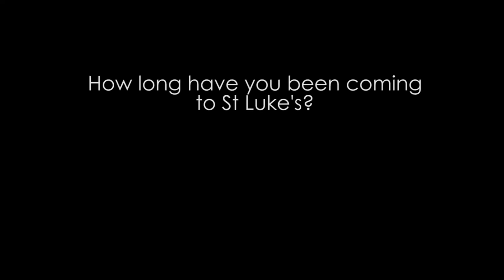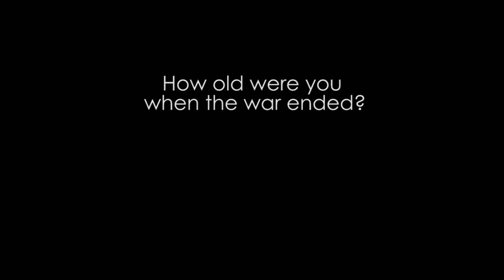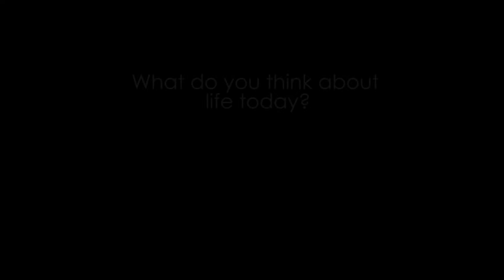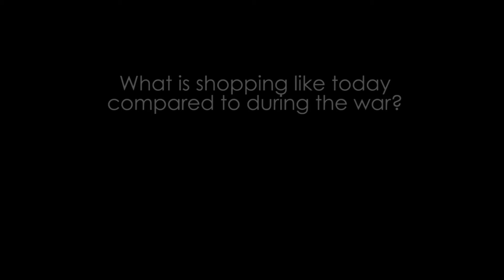An Interview with Ken Dove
On 27th June 2015 AbleWeb had the pleasure of interviewing Ken Dove, who is a parisioner at St Luke's Church on Burton Stone Lane in York. Ken spoke to us about his memories of World War II and York, and the changes he has seen.
This interview was conducted as part of St Luke's Green at Heart Event to celebrate their Ecocongregation status.